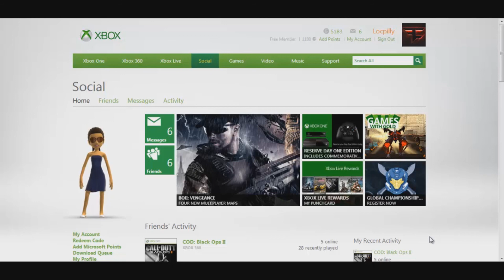*NEW* Unlimited 14 day Trials | Free Xbox Live Gold *UNPATCHED APRIL 18TH 2017*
Hey this is a new method, make sure you show your support for this video to come out so make sure to hit the like button and I may be able to get some codes to you guys before I release the video on twitter 2015!

How to get FREE Xbox Live Gold "New Exploit/Glitch" - Membership, Codes, Card, Easy, Trials and more! - "Games With Gold" - (Xbox 360/One) - "Best Method" (May 2015) - No Hacks/Cheats/Generators Required! - Gold Weekend FREE